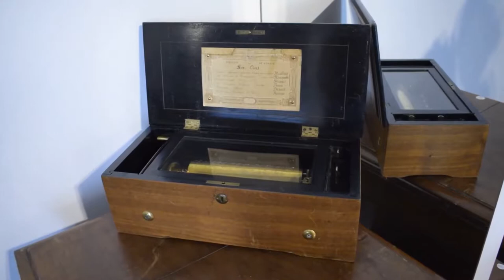Musical box pozytywka ok. 1875, Strauss, Ricci, Rossini, Langdorff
Musical box (pozytywka) z metalowym cylindrem
Producent: Langdorff
Rok produkcji: ok. 1875
Wałek odtwarza 6 popularnych arii
(Strauss, Ricci, Rossini)